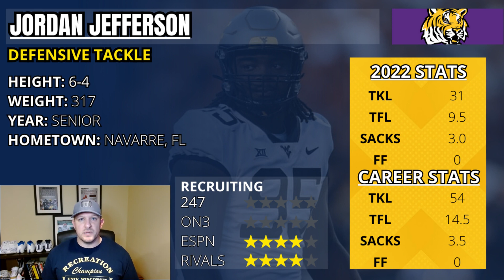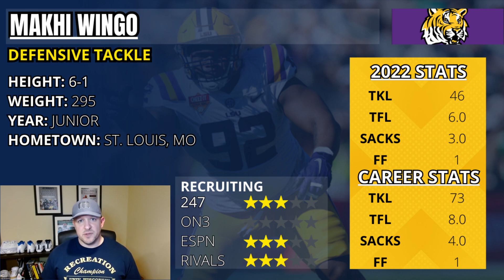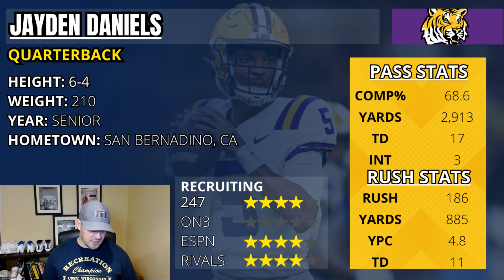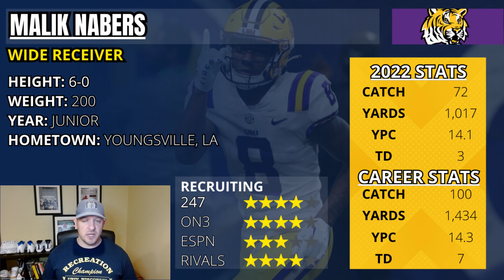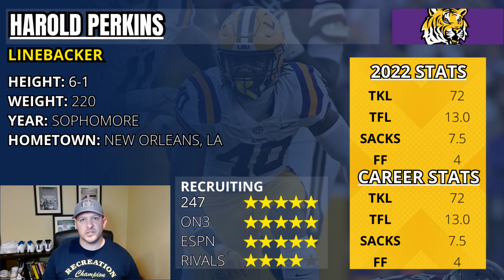LSU Tigers TOP 10 Football Players for 2023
Top 10 players for the LSU Tigers in 2023.